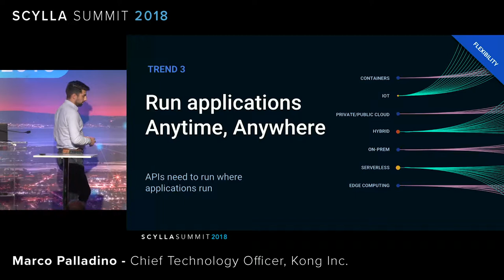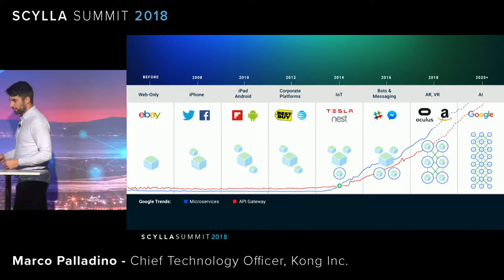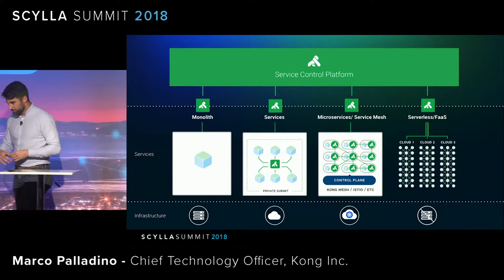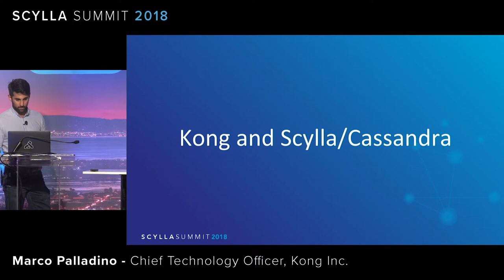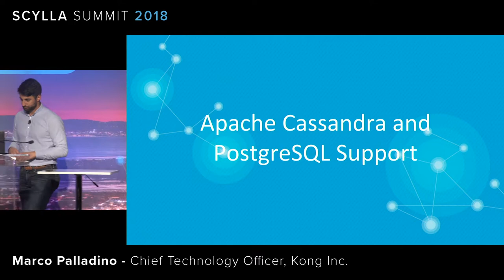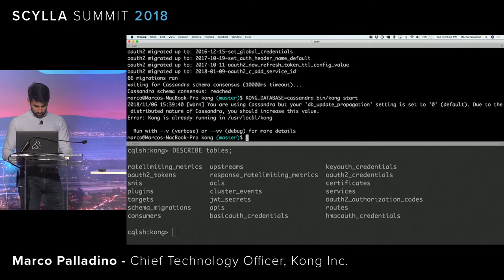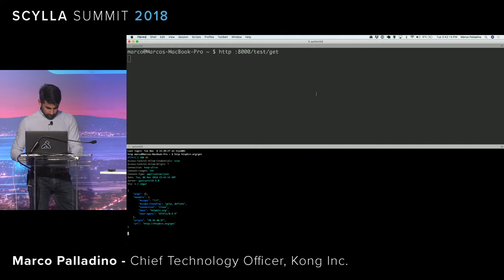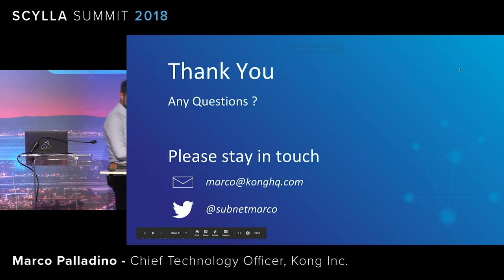Kong & Cassandra/ScyllaDB for distributed APIs and Microservices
The way we build APIs and connect our services is changing. The components of a single application can be written in different languages, have different architectures, run on different infrastructure, and still need to talk to each other. In this hybrid world, propagating state across different systems is one of the biggest challenges to overcome. Kong has become the most widely adopted open-source API Platform in the tech industry because of its ability to connect disparate APIs at scale. It is able to do this because it is itself a stateless application that leverages Apache Cassandra or Scylla to propagate routing configuration, security tokens and other state across multiple nodes in complex API and Microservices use-cases. In this talk learn how Kong uses Cassandra or Scylla to reach an eventually consistent state across all its nodes.

In this session we will explore:
- Major industry trends that are transforming how we build APIs and Microservices
- Understanding what is Kong and why it's being adopted
- How Kong leverages Cassandra/Scylla to propagate state across large distributed enterprise deployments